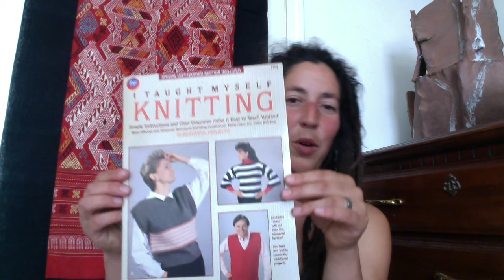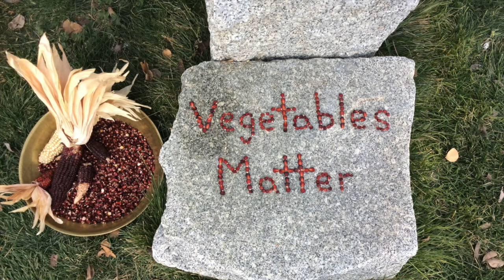VM July (09): Who am I? + spinning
Here's an episode where I talk more about who I am, and some of the privileges and prejudices that come with that.
I share my knitting beginnings and some influential projects, and then go into what's on my wheels.  I've got all three wheels in action for this tour de fleece!